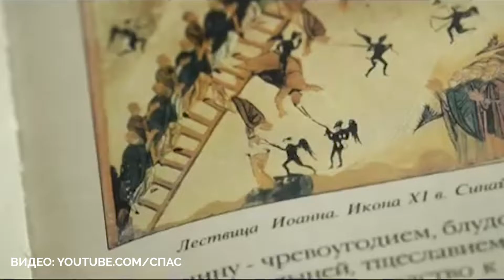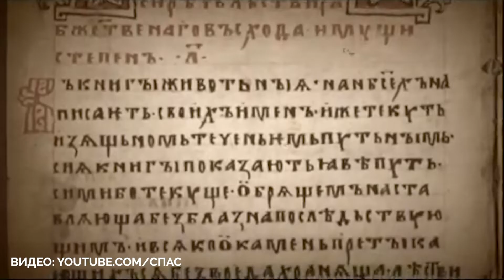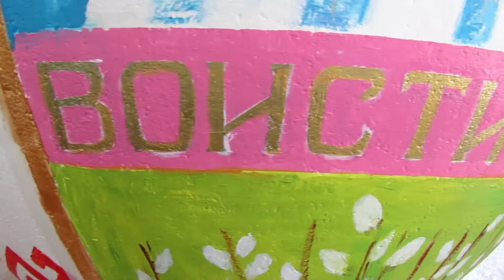Миряне северяне 12.04.2021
12 апреля верующие вспоминают великого православного подвижника - Преподобного Иоанна Лествичника. Автора сочинения из 30 глав под названием "Лествица". В своем труде Преподобный Иоанн дает напутствия каждому христианину, как можно достичь духовного совершенства. Это путь через скорби, борьбу со своими страстями, пороками, и единение с Богом. Во второй части программы зрители познакомятся с очередными участниками городского фестиваля "Пасхальная радость". А в конце программы узнают, когда в Апатитах состоится последнее в этом году соборование, а также услышат о новой выставке в МВЦ АО "Апатит".